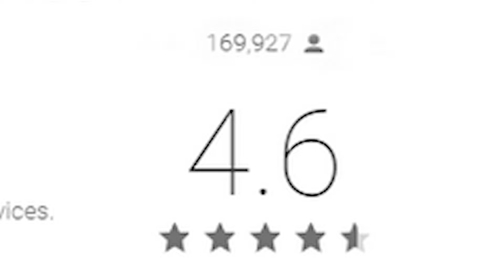Kekkai Sensen ED - Sugar Song & Bitter Step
Ad: Install Raid for Free ✅ IOS ✅ ANDROID Start with💰50K silver and get a Free Epic Champion 💥 on day 7 of “New Player Rewards” program

Amazon mp3

PS: If you don't have backingtracks you can get custom made ones from my production team (Ad for my own website/service)

I work every day on these videos. All the music, sounds and vocals are recorded from scratch. 私はあなたのためにビデオを作るために毎日働いています。すべての楽器、ビデオ、ボーカル。私の仕事をサポートしたいのであれば、ここをクリックしてください：